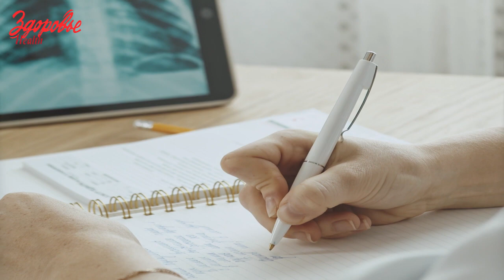Protuberancias de los discos intervertebrales torácicos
Cualquiera puede contactarnos para una consulta. Primero, realice un examen de resonancia magnética. Si se necesita una tomografía computarizada, podemos realizarla en nuestro Centro. Nuestra dirección: Centro Médico "Neurocirugía Endoscópica", str. Kosmichna 21 (dispensario regional de oncología), Dnipro, Ucrania. Telf. Detalles en nuestro sitio web neyromed.com.ua

Mykola Zorin
Doctor de honor de Ucrania
Profesor de la Universidad Médica Estatal de Dnipro, Director del Centro Médico de Neurocirugía Endoscópica, Autor de más de 350 trabajos científicos.
Trata enfermedades y lesiones de la columna y la médula espinal.
Realiza todas las manipulaciones quirúrgicas en la columna.

Centro de Neurocirugía Endoscópica,
Ucrania, Dnipro, st. Kosmichna, 21 años